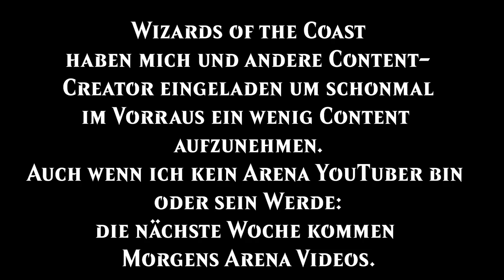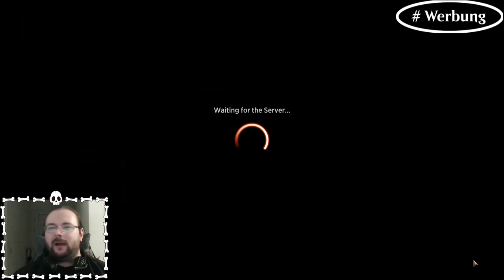MTG Arena Preview Event: Ranger Class [Dungeons & Dragons Adventures in the Forgotten Realms#MTGAFR]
So nun schauen wir uns mal die "Class" Cards an, diese wirklich coolen Level Verzauberungen sind SO nice. Und ich würde sagen wir Starten heute mit der Mono Green Class Card für den Ranger.
Mono Green Aggro? Mono Green Aggro!

0:00 Intro
0:45 Deck
1:38 Game
9:50 Fazit